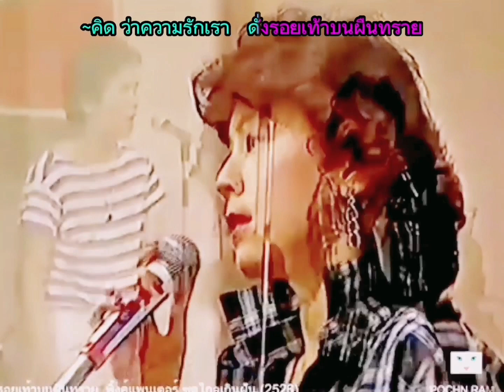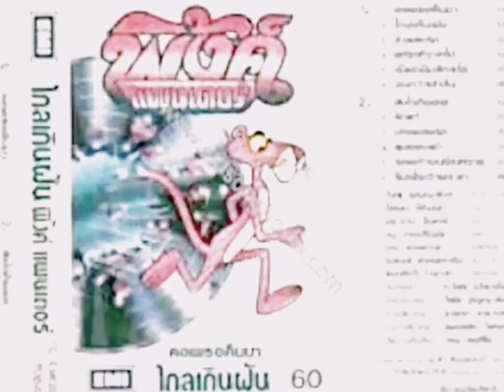รอยเท้าบนผืนทราย Voc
.      รอยเท้าบนผืนทราย

ร้อง: โสรยา สิรินันท์
คำร้อง: ชรัส เฟื่องอารมย์
ดนตรี: พิงค์แพนเตอร์

..ก้าวเดินไป ตามผืนทราย
ต้องเอียงกาย หันไปมอง
เพ่งตามอง ฉันต้องแปลกใจ
เหตุไฉน ไม่มีร่องรอย

~คิดว่าความรักเรา ดั่งรอยเท้าบนผืนทราย
คลื่นซัดสาดเห็นรอยเท้าสลาย
ดุจดั่งความรักต้องกลับกลายสูญจากไปทิ้งเอาไว้ รำพึง  ชัด ช้าดา..
ให้คะนึงถึงเรื่องผ่านมา
ต้องเจ็บอุรา เพราะรอยพิมพ์ใจ

..ต่อไปฉันจะหยุดยืน ไม่เคลื่อนกาย อยู่บนทราย นิจนิรันดร์
ไม่มีวัน คลื่นจะกล้ำกราย ให้รอยเท้าหายจากไป

ดนตรี

ดุจดั่งความรักต้องกลับกลายสูญจากไป
ทิ้งเอาไว้ รำพึง